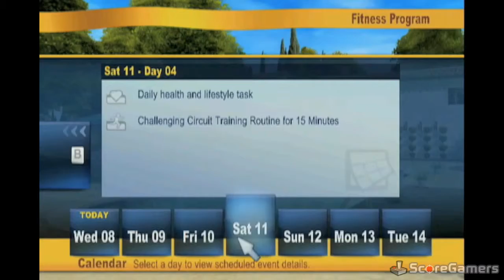The Biggest Loser Challenge Wii Trailer